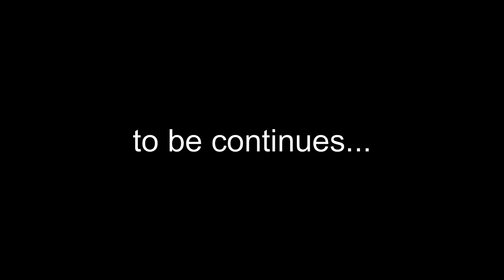Surprise Marriage Anniversary Celeberation || Lets see what happen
Anybody sabai sabai lai dherai dherai dhanyabad.